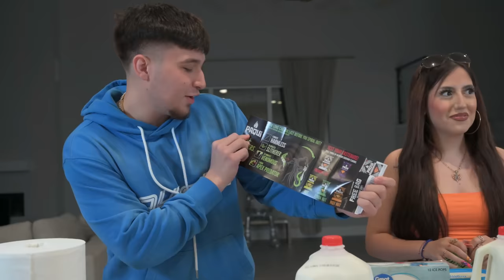We ATE The SPICIEST Chip In The World! *AMBULANCE CALLED*